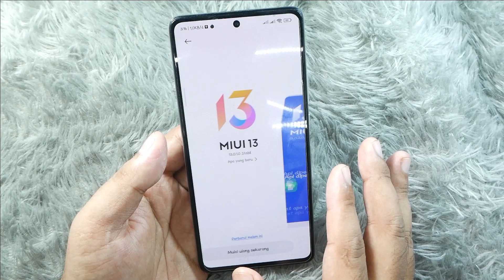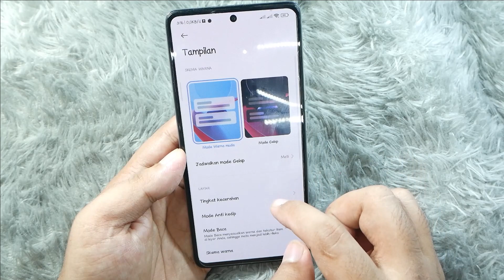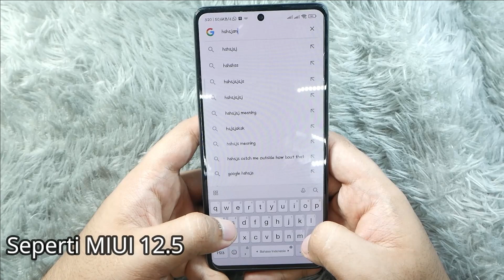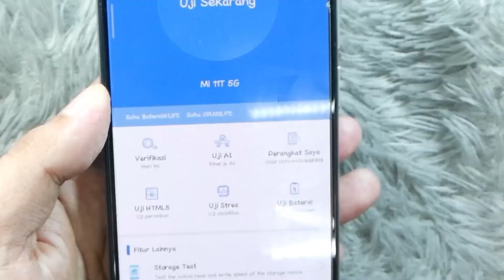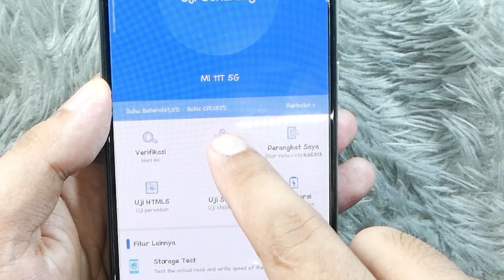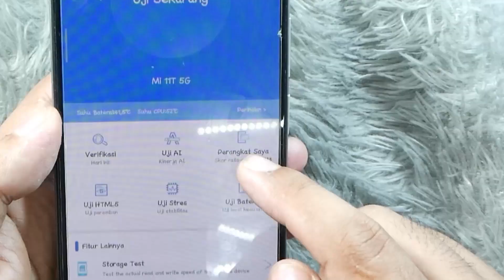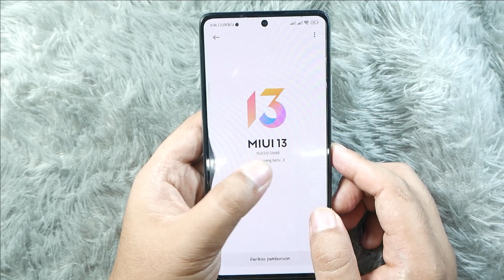Update MIUI 13.0.2.0 ? Xiaomi 11T Cuma ini Doang ? Tidak Ada Perubahan ?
Harganya Sudah mulai Turun

Update MIUI 13.0.2.0 Dari MIUI 13.0.1.0  SKWIDXM
Update OTA ROM Stabil Resmi Region Indonesia
Cuma Update Patch Keamanan Doang ? Mei 2022
Tidak ada Perubahan Lain ? Fix bug atau Sebagai nya ?
COntrol Centre Ke reset Seperti MIUI 12
Mode Gelap / Dark Mode dan Getar Feedback Haptic masih begini
Gimana Pendapat kalian ?

Spesifikasi  Singkat : Xiaomi 11T Blue 5G Agate
Camera  Triple 108 MP, f/1.8, 26mm (wide), 1/1.52", 0.7µm, PDAF
8 MP, f/2.2, 120˚ (ultrawide), 1/4", 1.12µm
5 MP, f/2.4, 50mm (telephoto macro), 1/5.0", 1.12µm, AF
Video 4K@30fps, 1080p@30/60/120, gyro-EIS
Layar AMOLED, 1B colors, 120Hz, HDR10+, 800 nits (typ), 1000 nits (peak)

bila ada yg kurang kome aja guys